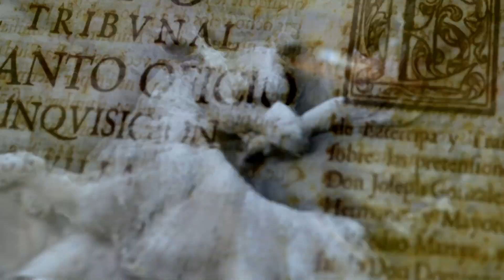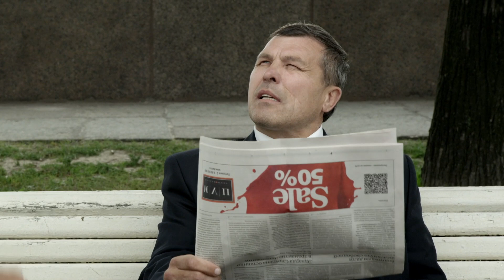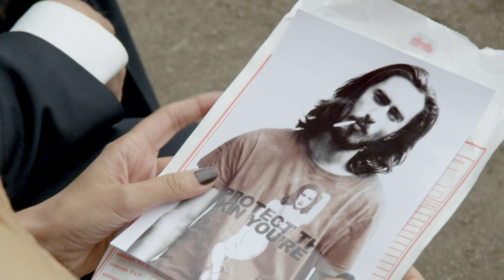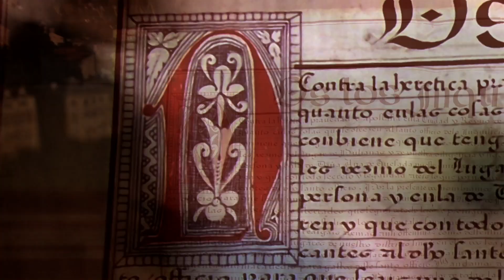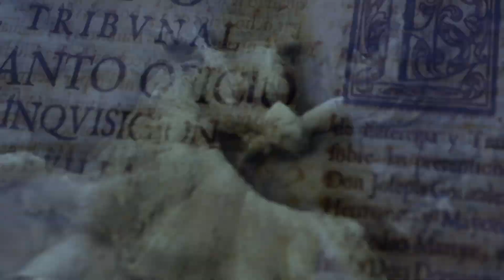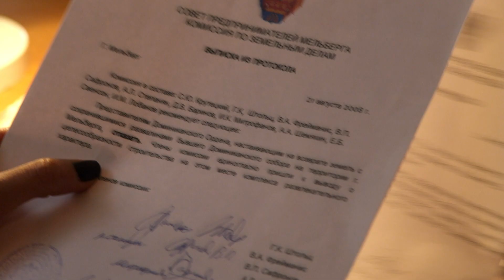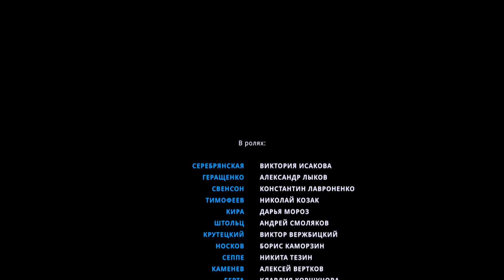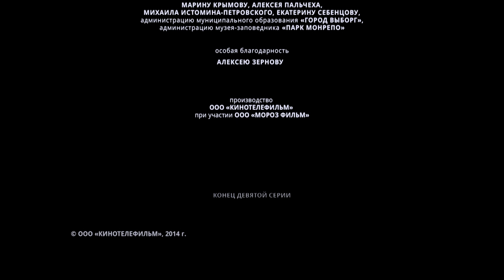Инквизитор 9 серия (Сериал - Мелодрама) / Смотреть фильмы онлайн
О сериале "Инквизитор"
Провинциальный городок на западной границе России потрясает зловещая череда убийств. Некто с жестокостью средневекового инквизитора отправляет на тот свет влиятельных людей, оставляя загадочные послания на латыни. Кто следующий – Инквизитор подсказывает сам, но шанса на спасение не даёт. Кажется, что Инквизитор может предугадать каждый шаг следствия, однако частный детектив из Петербурга Наталья Серебрянская готова принять брошенный вызов.

Жанр - мелодрама
Год - 2014
Актеры - Виктория Исакова, Александр Лыков, Константин Лавроненко, Николай Козак, Дарья Мороз, Андрей Смоляков, Виктор Вержбицкий, Борис Каморзин, Никита Тезин, Алексей Вертков